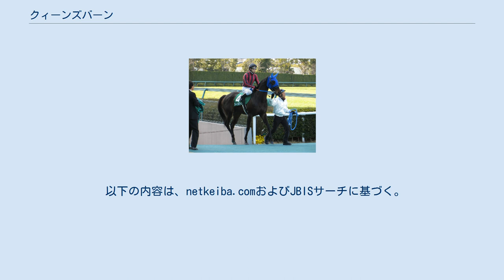クィーンズバーン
クィーンズバーンは、日本の競走馬。
馬名の由来は女王様の大切な宝物。
おもな勝ち鞍は2012年阪神牝馬ステークス。
 デビューは11月6日の京都競馬場のダート1400m戦。
前目からの競馬となり、最後押し切ってデビュー戦を飾った。
続く阪神の500万下は前からの競馬になるも伸びず6着に敗れた。
 2月の京都の500万下も最後バテて11着惨敗となり、この後7ヶ月の休養に入った。
休養明けとなった9月の札幌の芝1500mで2着に健闘し、この後芝のレースを使うこととなった。
そして10月の手稲山特別は途中から逃げる形となり、結局逃げ切って2勝目を飾った。
つづく京都の衣笠特別も逃げ切って連勝した。
 1月の京都の石清水ステークスは6番人気だったものの2着に逃げ粘った。
そして準オープンの身で2度目の重賞挑戦となった阪神牝馬ステークスは11番人気だったものの見事に逃げ粘って重賞初制覇となった。
しかし初のGI挑戦となったヴィクトリアマイルは7着に敗れた。
このあと2戦するも着外となった。
 京都牝馬ステークスは4着に粘るも阪急杯は13着に惨敗。
しかし連覇を狙った阪神牝馬ステークスは3着に健闘した。
しかし、その後は勝ちきれず6歳1月の淀短距離ステークス9着を最後に現役を引退した。
 現在は生まれ故郷のノーザンファームで繁殖牝馬となっている。